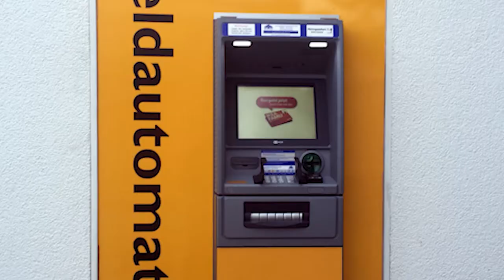01 Die Maschine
Achtung: die Videos sind Urheberrechtlich geschützt. Das Herunterladen oder kopieren (auch in Teilen) ist nur mit Genehmigung des Urhebers gestattet. Eine Zuwiderhaltung kann Straf- und Zivilrechtliche Konsequenzen nach sich ziehen.